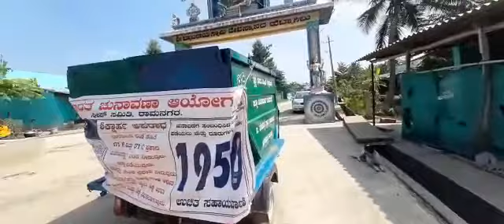Made the villagers aware of the value of voting by promoting in the T Bekuppe Gram Panchayat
General election 2020 T bekuppe gram Panchayat  staff  Made the villagers aware of the value of voting by promoting in the T Bekuppe Gram Panchayat of Kanakapura taluk Panchayat.